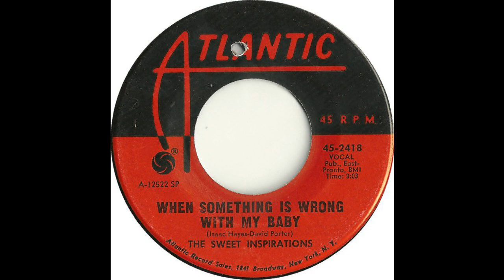Sweet Inspirations - When Something Is Wrong With My Baby